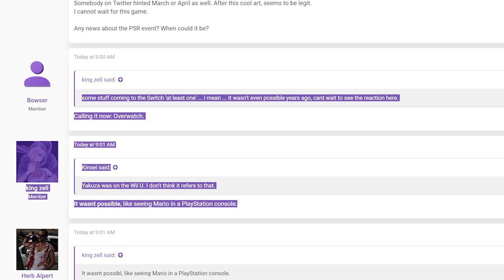[Rumor] MAJOR Game Coming to Switch That Would Seem Impossible!